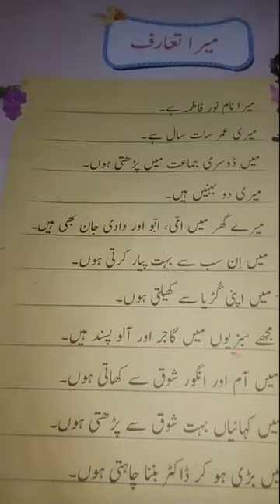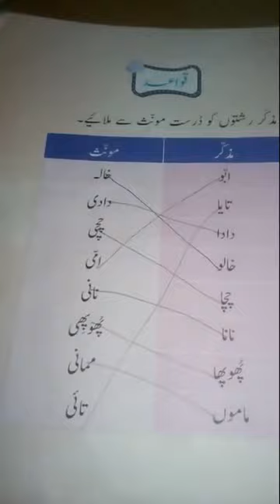Urdu class 2 __ Mam Najaf Ihsan